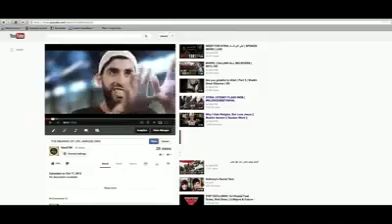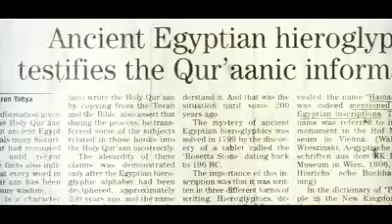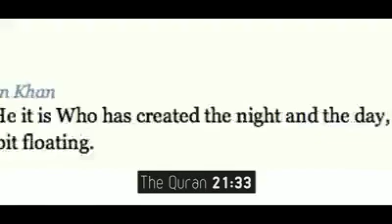Purpose of life islamic rap